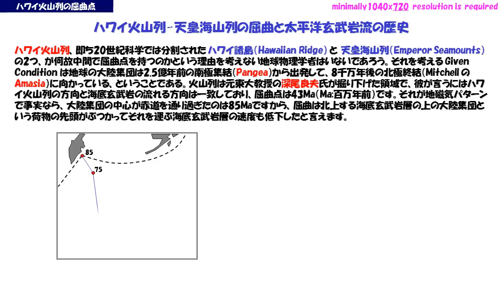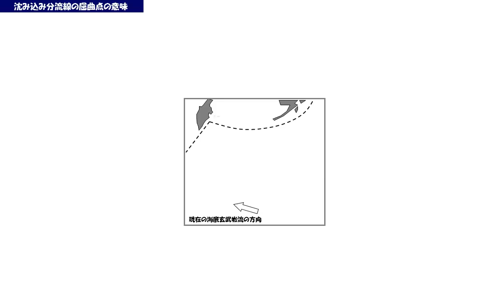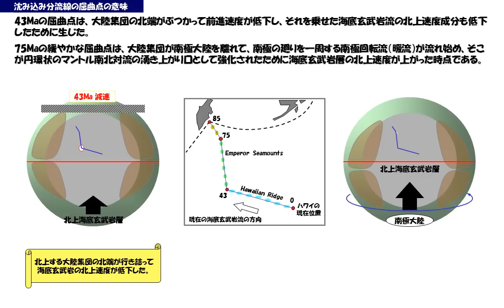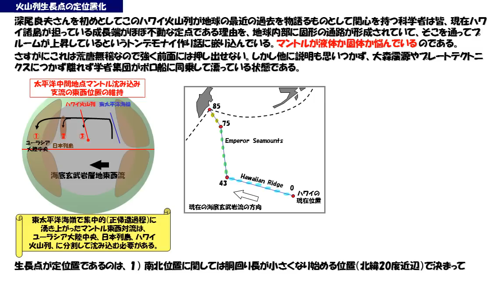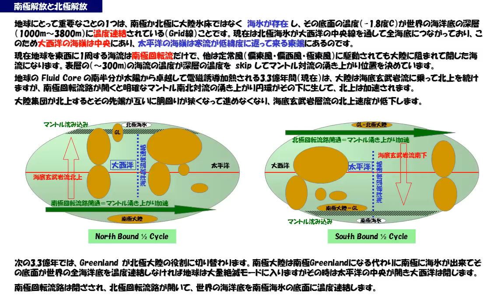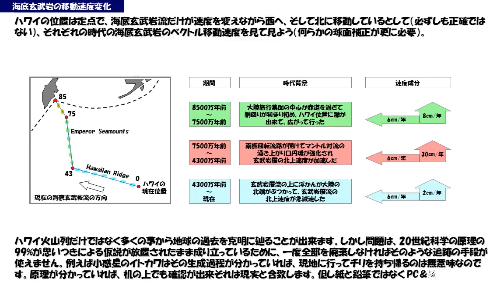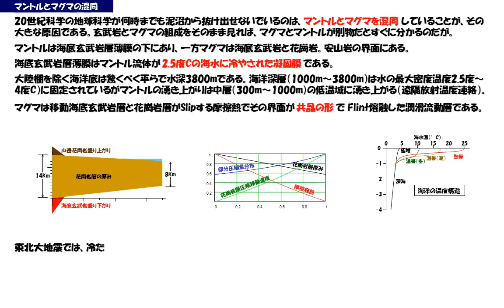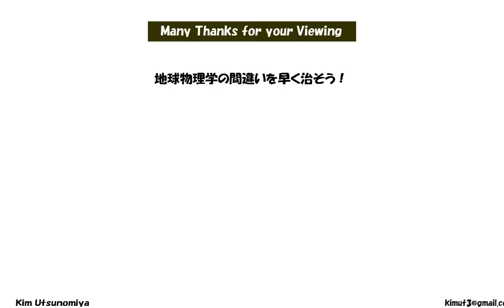NHKコズミックフロント：大陸の南北往復の基本メカニズムが明らかに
これまで不可能であった地震予知が突然可能になるのは、地震・津波の根本理解が変わるからです。その小さな部分が海底玄武岩流の過去1億年の変化分を正確に読み取ることです。その成果を紹介します。Category 06n